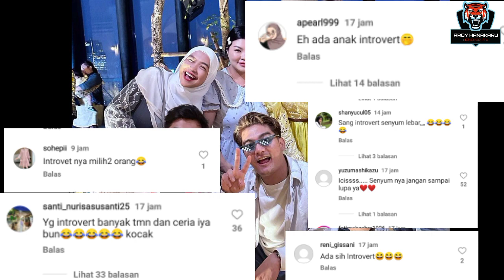Ada Ria Ricis, Postingan Boy William Auto Banjir Cibiran: Introvert Ceria Amat!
Boy Willaim mengunggah momen bersama rekan-rekan artis lainnya. Boy tampak memajang foto bersama Ria Ricis dan suami serta Sarwendah.

Mereka hadiri acara sebuah skincare milik pasangan Felicya Angelista dan Immanuel Caesar Hito. Boy tampak ceria dengan dandanan kece kenakan celana pendek serta kacamata dengan bentuk unik.

Sedang Sarwendah dan Felicya tampak menyala dibalut gaun bernuansa kuning cerah. Namun Ricis memilih kenakan warna kalem yang senada dengan sang suami. Mereka kompak lemparkan senyuman manis depan kamera.

Unggahan itu sontak dibanjiri komentar dari netizen, Banyak dari mereka memberikan komentar yang menyeret polemik Ria Ricis dan Bunga Zainal. Sebelumnya, Bunga koar-koar bahwa senyumannya telah diabaikan oleh artis pendatang baru yang berprofesi sebagai YouTuber.